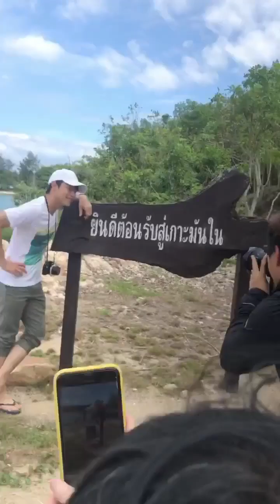[31/10/2019 -01/11/2019] CITIZEN PRIVATE TRIP @ Mark Prin ⌚️